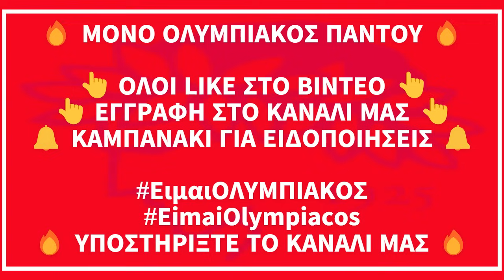🔴 ΠΑΕ ΟΛΥΜΠΙΑΚΟΣ 🔴 ΟΛΕΣ ΟΙ ΤΕΛΕΥΤΑΙΕΣ ΕΙΔΗΣΕΙΣ ΤΗΣ ΠΑΕ ΟΛΥΜΠΙΑΚΟΣ (05/07/2024)